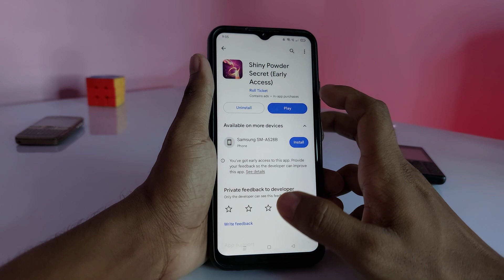Shiny Powder Secret Real or Fake - Shiny Powder Secret Withdrawal - Shiny Powder Secret Game